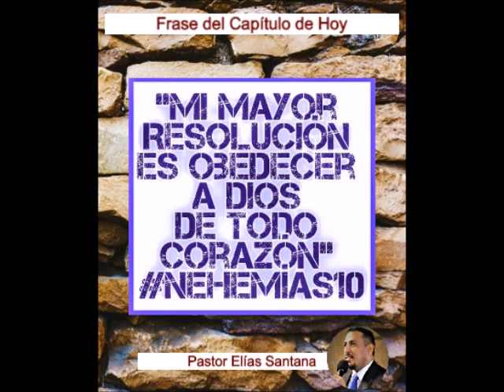Guardarían y cumplirían. Nehemías 10:29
"Mi mayor RESOLUCIÓN es obedecer a Dios de todo corazón"